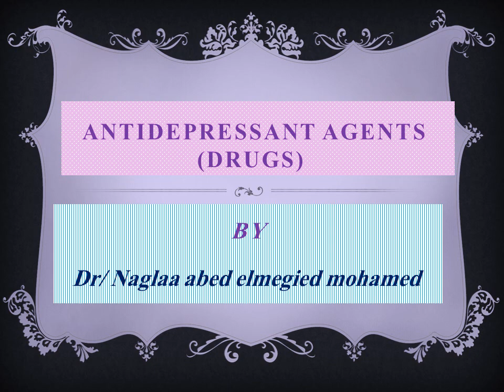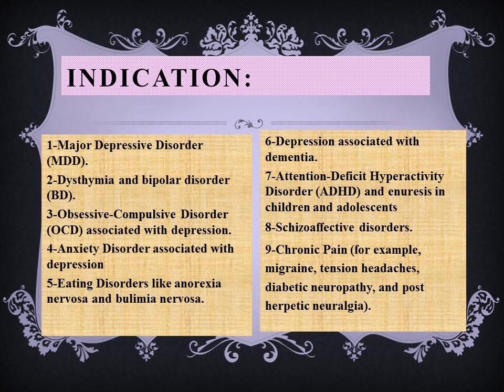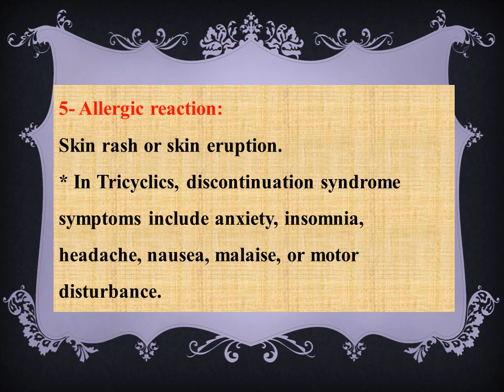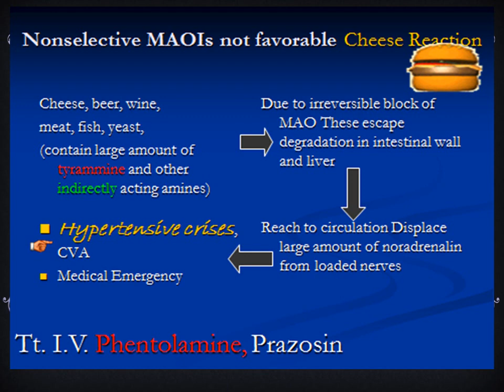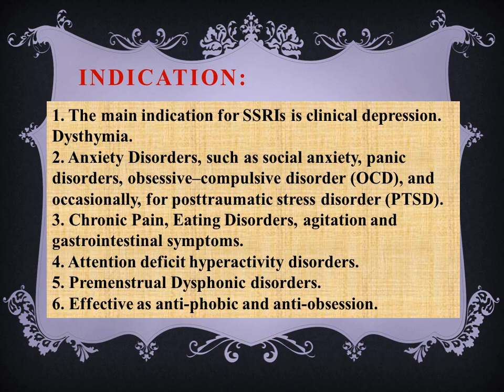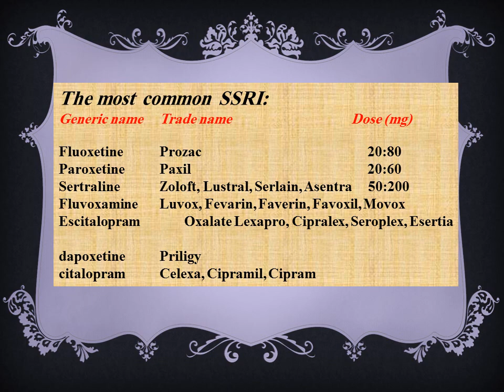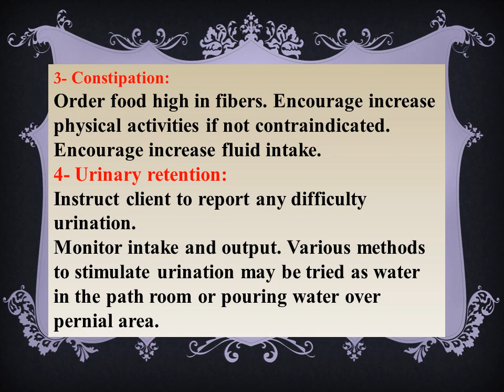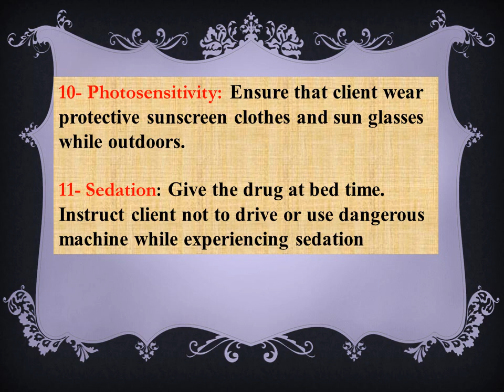Antidepressant Agents Drugs 2